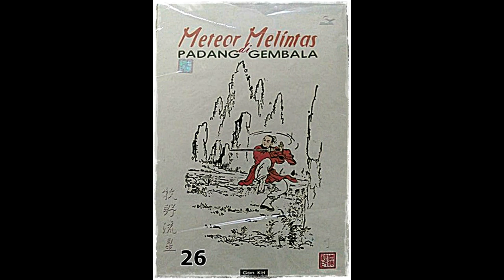Seri Cerita Silat Meteor Melintas DI Padang Gembala Jilid 26